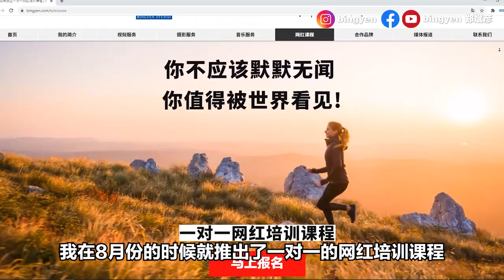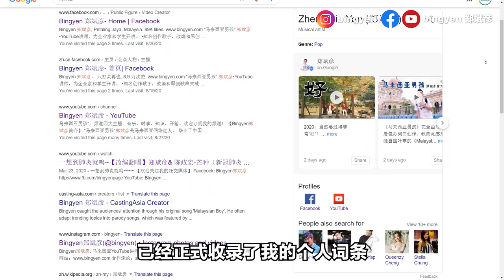我不再拍片的原因... 生日愿望竟然是派钱？！【8月29日生日】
今年生日，决定不收礼物，而是送出援助金给受到疫情影响的粉丝！

虽然金额不多，但希望多多少少可以减轻粉丝的经济压力。

再次谢谢你们的支持！我们继续往100k粉丝订阅的脚步迈进！